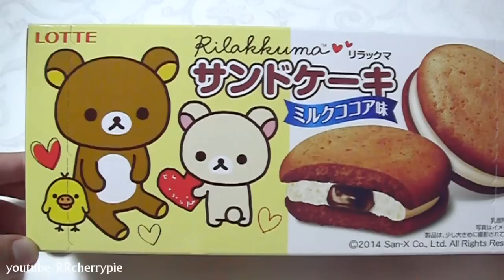サンドケーキ開封 Cocoa cake unboxing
0:00 サンドケーキ Cocoa cake (248 yen)
0:39 飴入りダイカット缶 Die-cut tin with candy (432 yen)